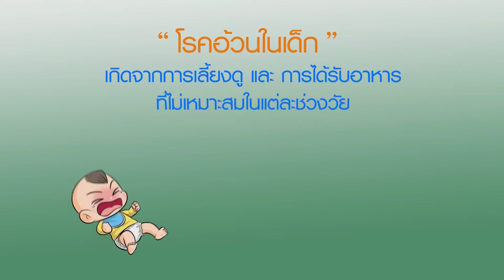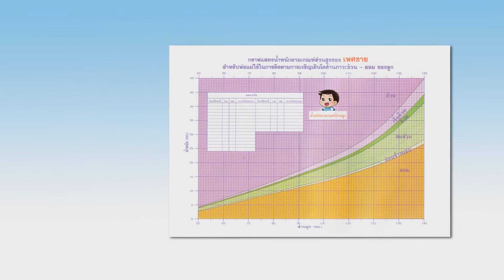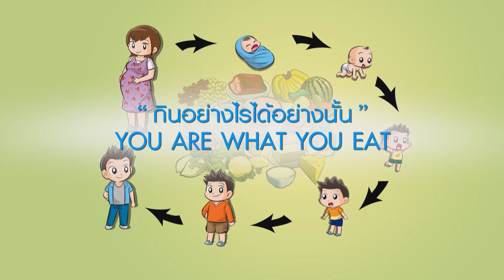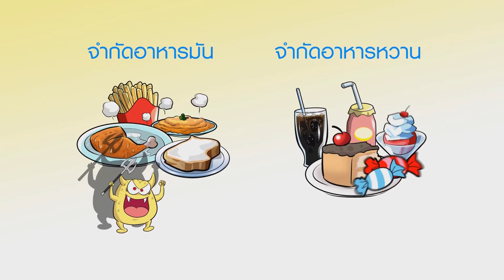โรคอ้วนในเด็ก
คลิปวิดีโอ โรคอ้วนในเด็ก ซึ่งเป็นส่วนหนึ่งของโครงการคลินิกเด็กสุขภาพดีต้นแบบเพื่อป้องกันโรคอ้วนและส่งเสริมภาวะโภชนาการในเด็ก โดยความร่วมมือระหว่าง ราชวิทยาลัยกุมารแพทย์แห่งประเทศไทย, ชมรมโภชนาการเด็กแห่งประเทศไทย, สำนักโภชนาการ กรมอนามัย กระทรวงสาธารณสุข และเครือข่ายคนไทยไร้พุง ราชวิทยาลัยอายุรแพทย์แห่งประเทศไทย